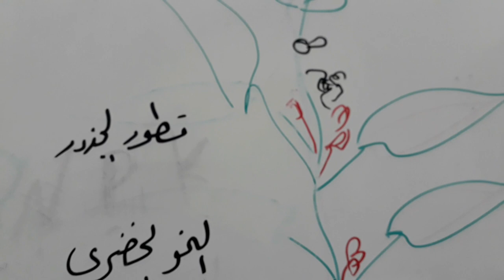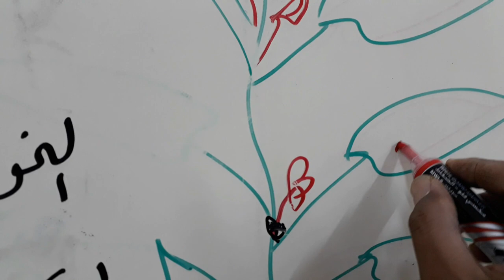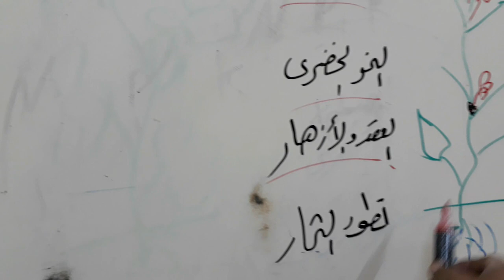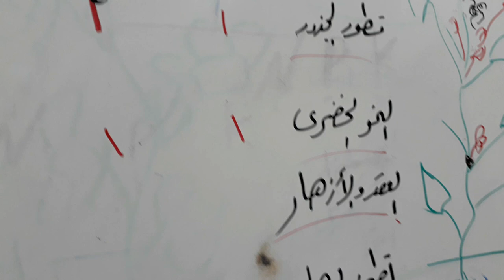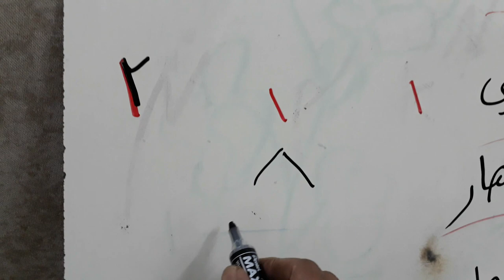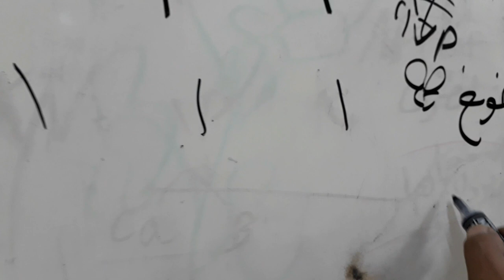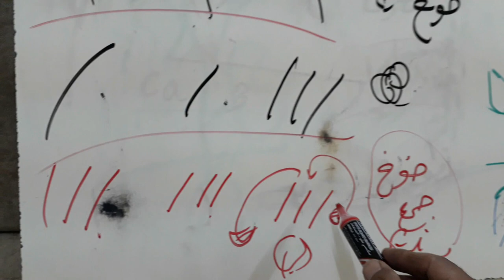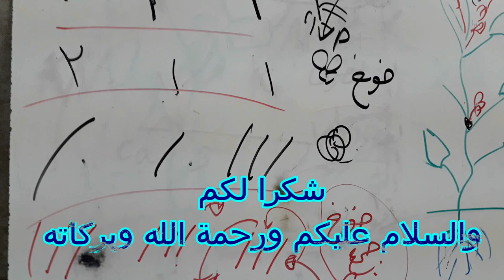التسميد علم وخبرة وتغيير الخطط بما يتناسب مع الواقع ..